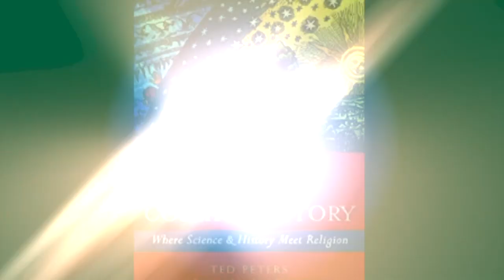GOD in COSMIC HISTORY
Ted Peters discusses his latest book:  God in Cosmic History- Where Science and History Meet Religion